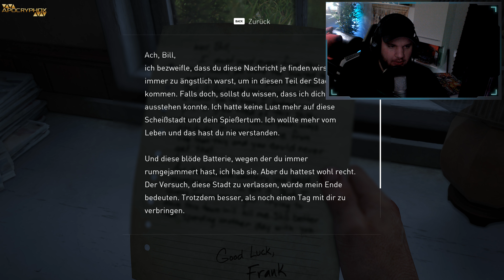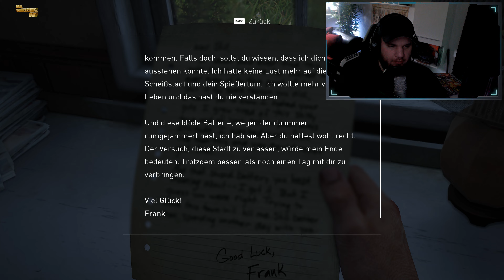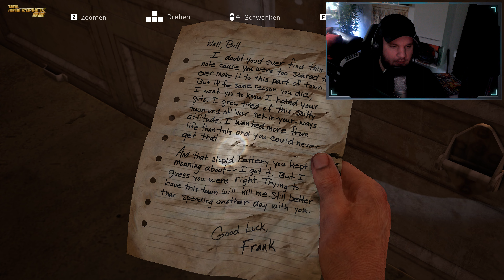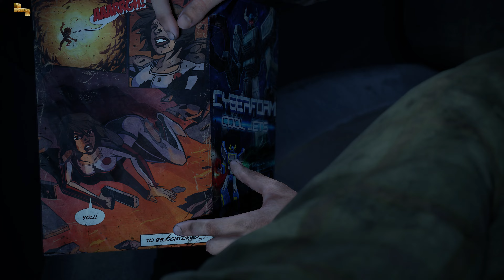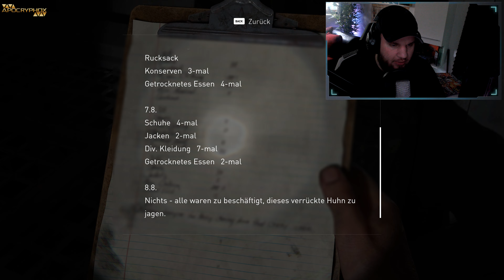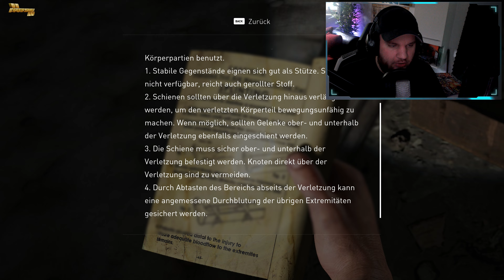THE LAST OF US: PART I #015 - Hinterhalt ᴳᴱᴿᴹᴬᴺ ⁴ᴷ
➤⠀H A N D L U N G
Die Handlung von The Last of Us spielt hauptsächlich im Jahr 2033, zwei Jahrzehnte nachdem ein mutierter Cordyceps-Pilz 60 Prozent der Weltbevölkerung infiziert und in wandelnde, zombieartige Kannibalen verwandelt hat. Nach dem Zusammenbruch der Regierung kontrolliert das US-Militär die von den meisten Überlebenden bewohnten Quarantänezonen. Die Gruppierung der Fireflies lehnt den gewaltsamen und totalitären Polizeistaat ab und führt einen Guerillakampf gegen das Militär.

Das Spiel handelt von zwei Überlebenden: dem erwachsenen Texaner Joel und der jungen Ellie, die zusammen durch die postapokalyptischen Vereinigten Staaten ziehen. Die meisten Menschen sind in diesem Szenario einer Infektion mit einem Pilz ähnlich dem Ophiocordyceps unilateralis erlegen, der ihre Gehirne befällt und sie in aggressive Mutanten verwandelt, deren Körper mit fortschreitender Infektion zunehmend verfällt.

➤⠀V I D E O  I N F O R M A T I O N E N
Bei dem Spiel handelt es sich um das Remake von The Last of Us, welches für den PC erschien. Das Spiel wird auf Grounded/Erbarmungslos gespielt, also dem höchsten Schwierigkeitsgrad.

Das Spiel/Video wurde komplett in UHD (3840x2160p) aufgenommen und mit 60 Bildern pro Sekunde. Außerdem habe ich testweise mal ein paar Farbeffekte hinzugefügt, um das Video etwas stimmiger zu machen. Das Video wurde in HEVC bzw. H.265 gerendert.

Im Spiel sind die grafischen Einstellungen auf dem Maximum ohne DLSS oder Ähnliches.

➤⠀S⠀P⠀E⠀C⠀S
ᐅ CASE: CORSAIR 5000T RGB
ᐅ CASE FANS: 3x Corsair iCUE SP140 RGB PRO
ᐅ CPU: Intel Core i9 13900K
ᐅ CPU COOLING: ASUS ROG RYUJIN II
ᐅ CPU COOLING FANS: 3x Corsair iCUE SP120 RGB PRO
ᐅ GPU: GeForce RTX™ 4090 MSI Suprim X
ᐅ RAM: 64GB G.Skill DDR5 7800 CL36
ᐅ MAINBOARD: Gigabyte Z790 AORUS MASTER
ᐅ PSU: ROG Thor 1200 Platinum II
ᐅ System SSD: 1TB Samsung 990 PRO
ᐅ Gaming SSD: 2x 2TB Samsung SSD 990 PRO
ᐅ Recording SSD: 4TB Samsung SSD 870 EVO

ᐅ SCREENS: 3x AORUS FI32U
ᐅ AUDIO-INTERFACE: Steinberg UR22C
ᐅ MICROPHONE: RODE NT1-A
ᐅ HEADPHONE: Byerdynamic DT 1990 Pro
ᐅ WEBCAM: Razer Kiyo Pro
ᐅ MOUSE: Logitech G502 LIGHTSPEED
ᐅ KEYBOARD: Corsair K70 MK.2
ᐅ VR: HP Reverb G2